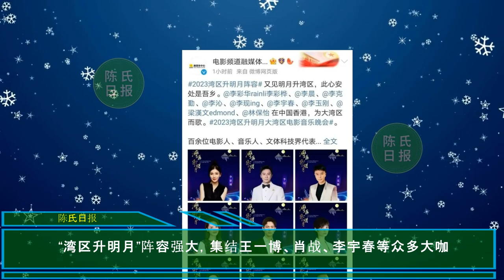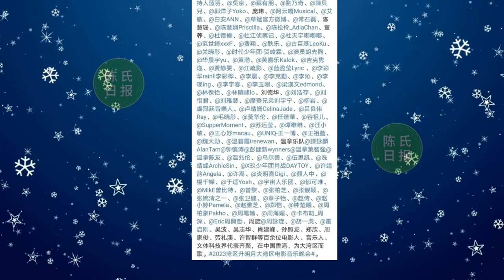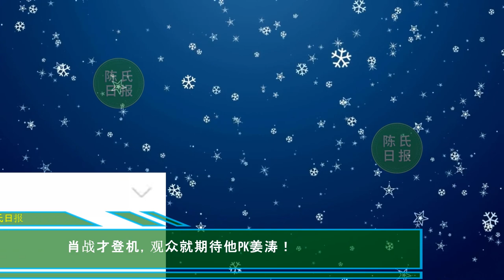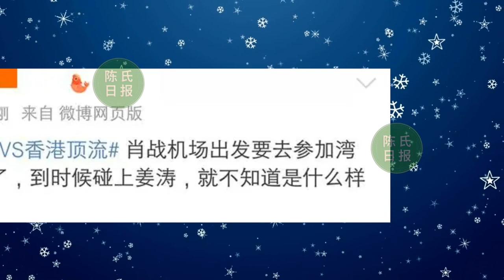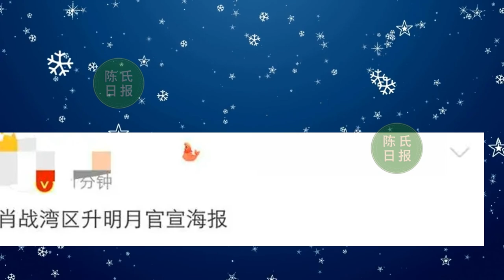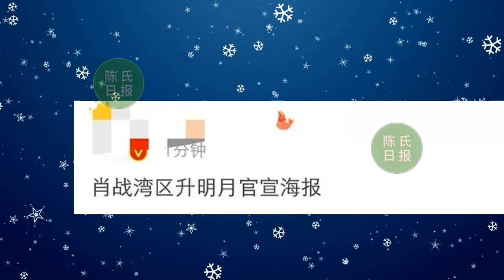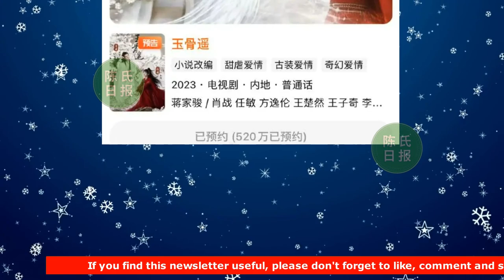【陈氏日报6月28日】“湾区升明月”阵容强大，集结众多大咖！肖战 宣传《那片海》，长发模样认不出，为《射雕》增重变肌肉男。《玉骨遥》过审，暑期即将上线，7月见！xiaozhan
“湾区升明月”阵容强大，集结王一博、肖战、李宇春等众多大咖
肖战才登机，观众就期待他pk姜涛！
肖战宣传《那片海》，长发模样认不出，为《射雕》增重变肌肉男
定了！《玉骨遥》过审，暑期即将上线，7月见！